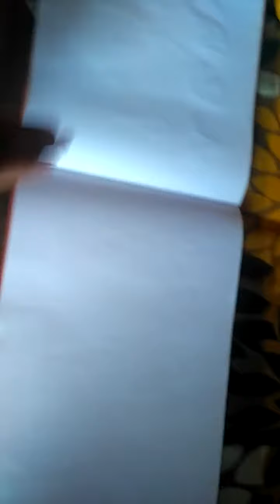1 to 10 simple drawing